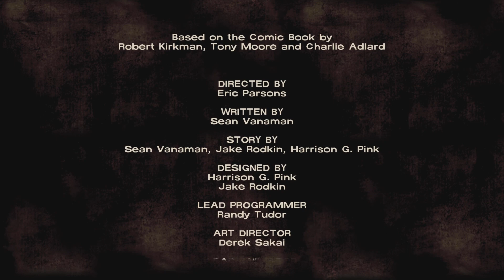IS THAT DUCK?? | The walking dead season 1 episode 4 - #12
Part 12 of my Walking Dead walkthrough